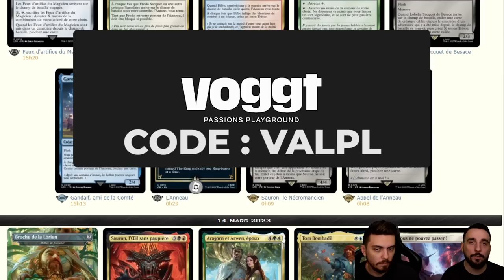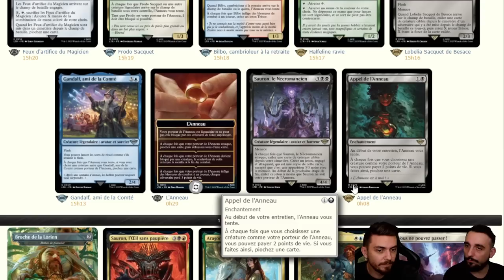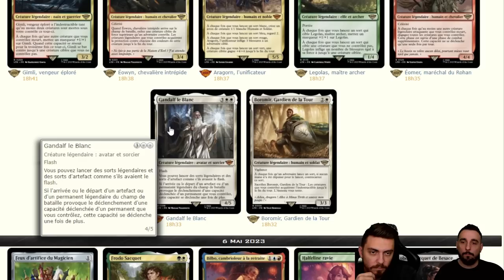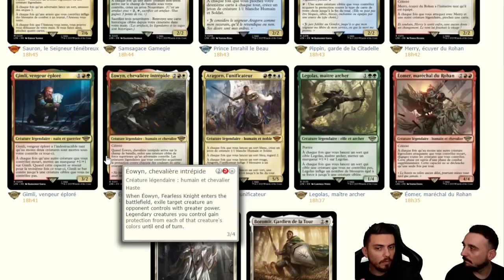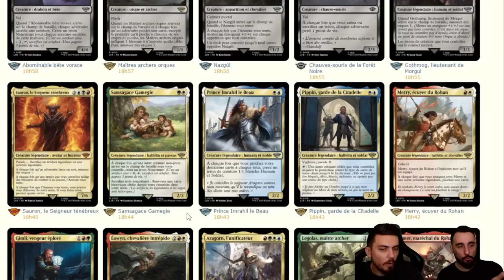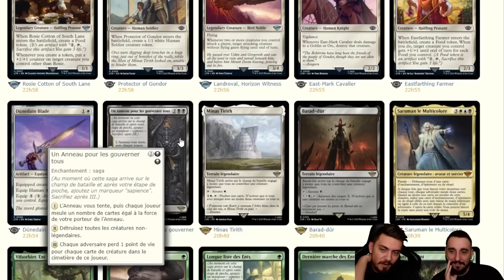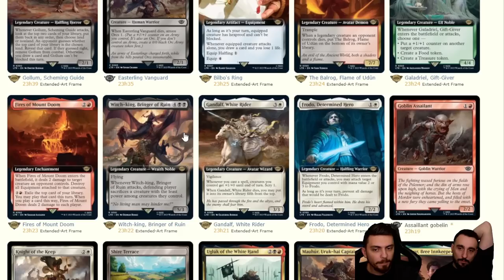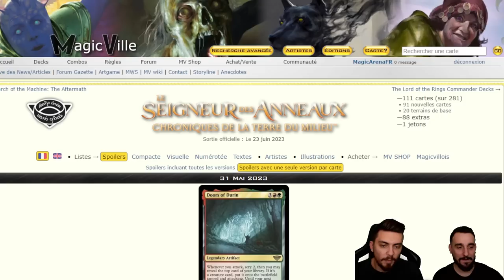REVIEW SPOILERS LORD OF THE RINGS ! LE FLAVOR DU SET EST GÉNIAL !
Lundi : Val&PL à partir de 19h ( Qui fait Kiffer ? )
Lundi : PL à partir de 10h
Jeudi : Val à partir de 10h
Vendredi : Val à partir de 10h